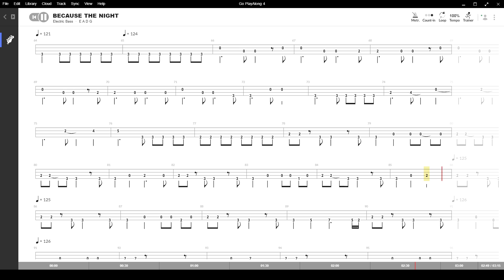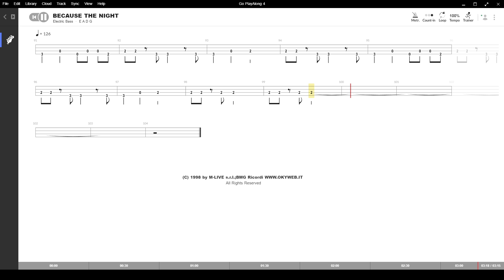Because the night ( Patti Smith ) ,Tablatura e base Senza Basso - Backing bass track - NO BASS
Because the night ( Patti Smith ) , con base e tablatura sincronizzata